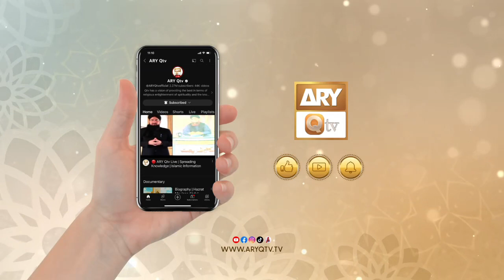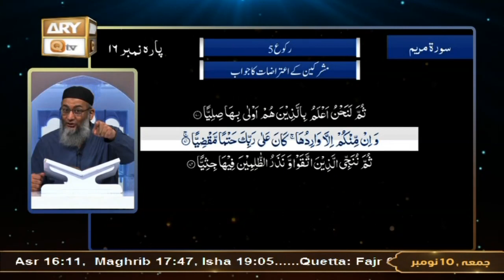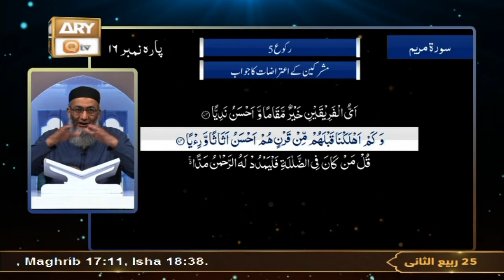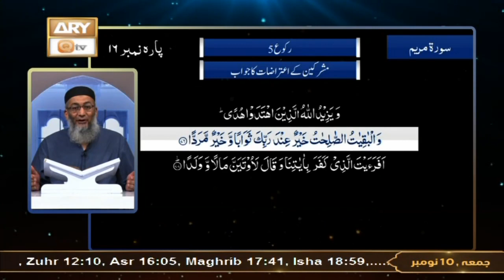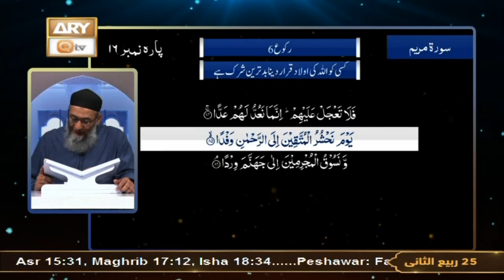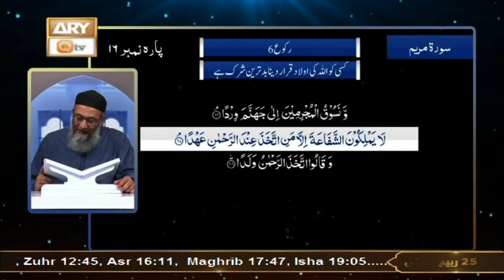Daura e Tarjuma e Quran - Surah Maryam - 10 Nove 2023 - ARY Qtv